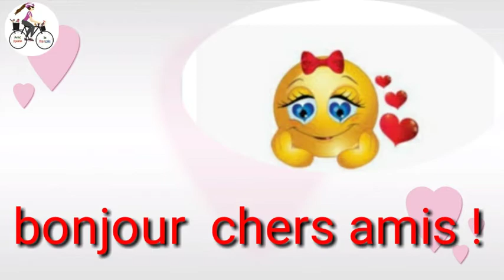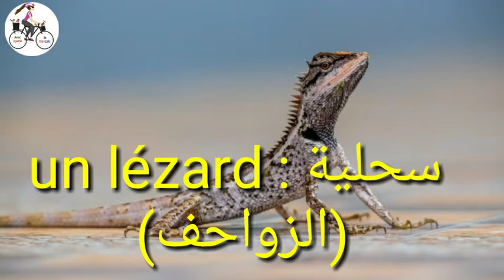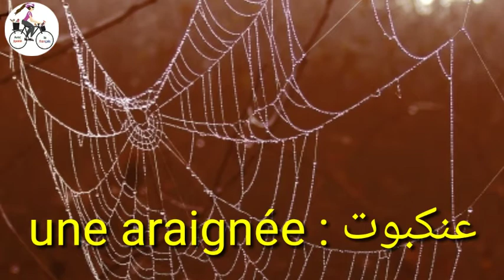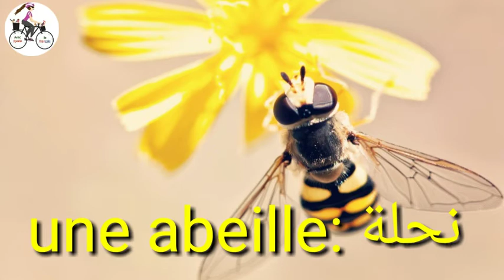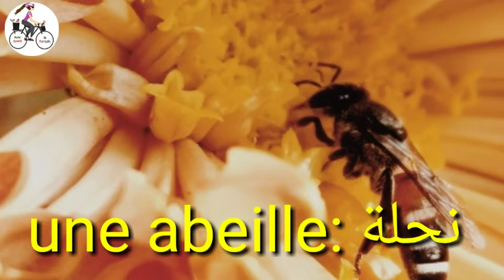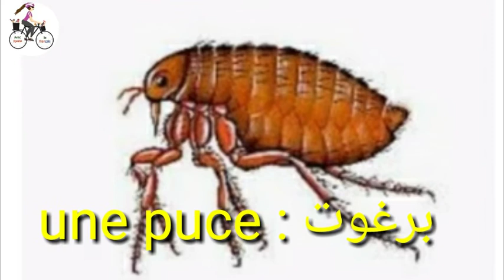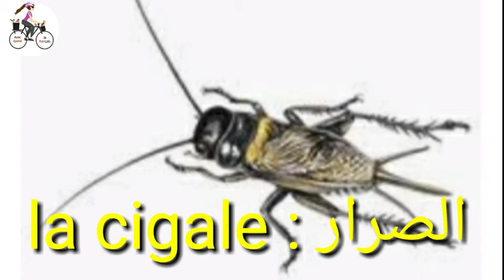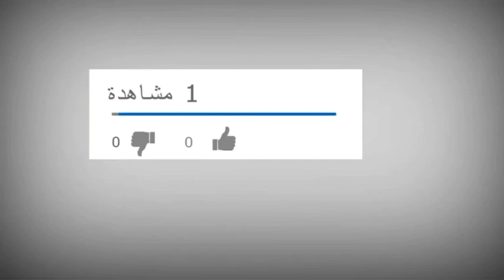الحشرات بالفرنسية les insectes